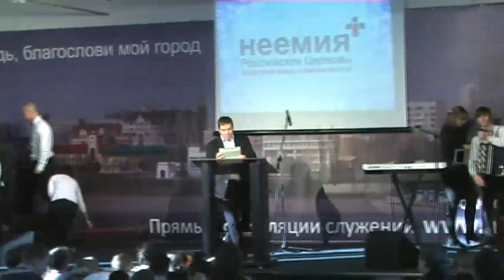Служение Церкви "Неемия" г.Омск.11.01.2015